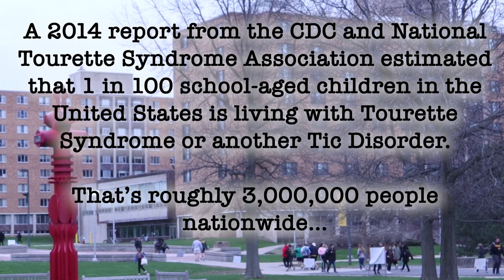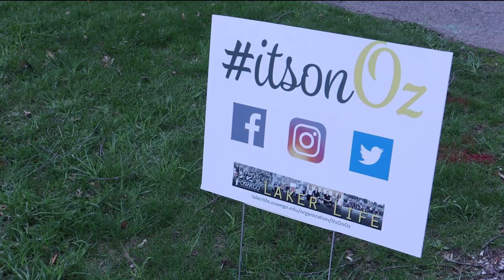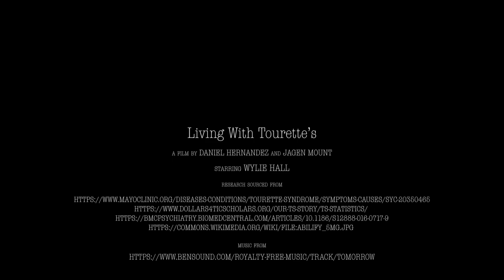Living With Tourette's ft. Wylie Hall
Intro to Production - Documentary Film
Video directed by: Daniel Hernandez
Edited by: Jagen Mount
Starring: Wylie Hall

Leave a (dis)like and let me know how I'm doing in the comments!